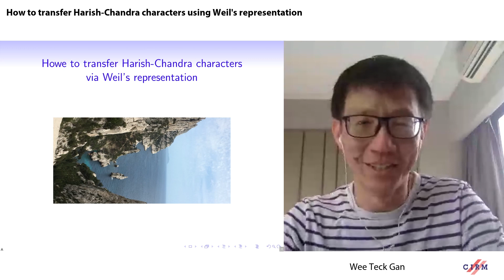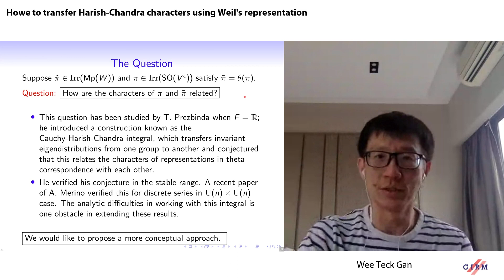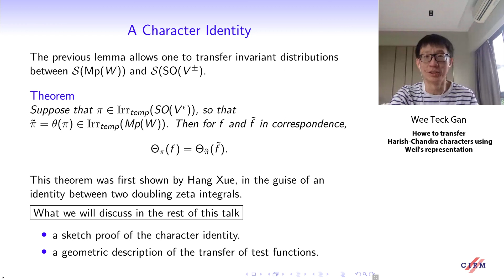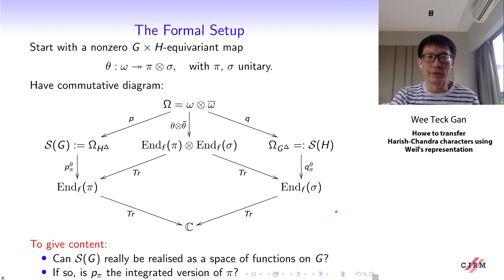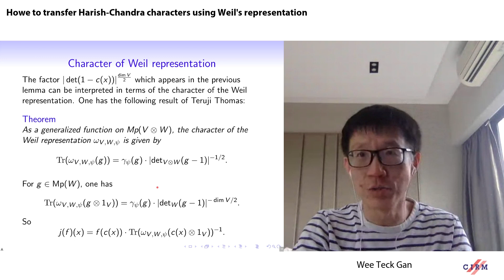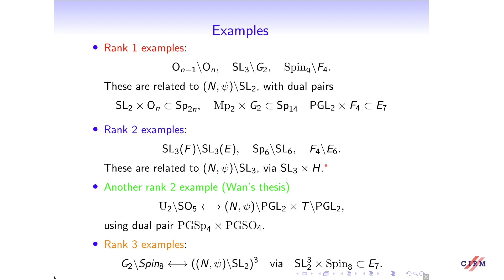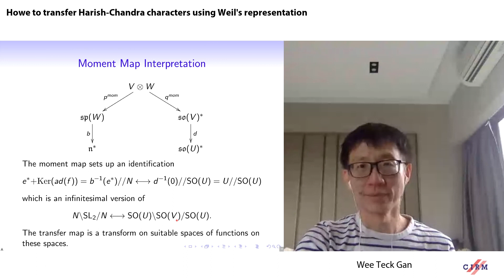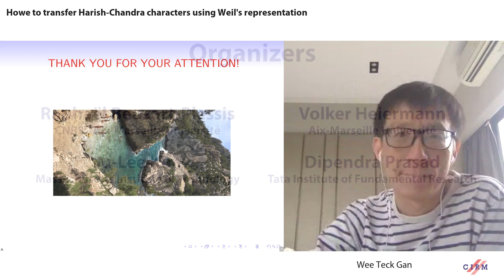Wee Teck Gan: Howe to transfer Harish-Chandra characters using Weil’s representation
Recorded during the meeting "Relative Aspects of the Langlands Program, L-Functions and Beyond Endoscopy the  May 24, 2021 by the Centre International de Rencontres Mathématiques (Marseille, France)